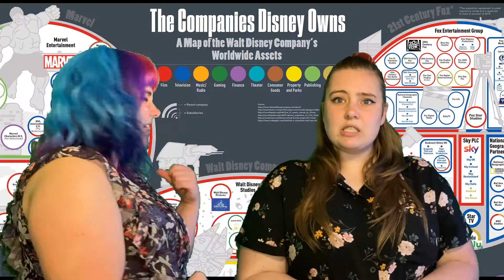A Gay Disney Princess - A lesbian rewrite of 'A Gay Disney Prince' by Thomas Sanders and Jon Cozart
A Gay Disney Prince, but for all the wlw out there!
The lyrics remained the same for the most part, but I did change some things... and made one line even dirtier than the original. Oops xD

Lyrics:
Most kids walked through life but I sang and danced
I believed I was Mulan, cut my hair off in strands

Excuse me?

Nothing

Everyone around me could see
That Disney meant everything
And as I grew up
Disney did too
They bought every franchise from here to Batuu
Look at their assets, you'll see

Damn!
They bought everything

They've got bachelors and quiz shows a-plenty

I'm a confirmed bachelor

They've got Black Widow, Gamora and more

And Captain Marvel

And Captain Marvel’s hair

Sigh

You want a new Star Wars movie? How about 20? And several TV shows. And a theme park

Okay, yeah, enough

I want a gay disney princess
With footwork so thrilling

I slay without killing

A rich girl

Who still loves to work

A gal who spills tea

Actually fights her enemies

Disney don't shoot so straight
You're in the musical scene

Time to toss out the princes and bring in a queen

Today is the day to say, "Hey," to a gay Disney princess

Every princess in the past

Just straight vanilla

Let's add rainbow sprinkles

And a shot of tequila

A gay gal who's gaze would fit clean on a three dollar bill
A princess that puts every woman at ease

Cause I won't try and kiss them while they are asleep

A girl who likes gals who is still humanized in her

Film!

She wants a gay Disney princess
Disney, get some bad bitches

Try the gay stuff, it's delicious!
Please give us more than this bullshit

Yeah, no love interest is great

But are they gay, ace or straight?

Put me in a film

Gee, that would be swell

I’m sapphogaylivagilistic-

No you're a no dick van Dyke
It's just breeders in theatres I can't help but belt
Who’s that princess I see?
Very straight, unlike me

A bedazzling place you yearn to view
I'd be so gay up here

It's crystal queer

Bless my vag, dancing on the edge

Okay, okay, I'm sorry, I got carried away, that's on me

If only I'd had you in my early years
I might have seemed less weird to my non-queer peers
Who'd mature into parents, understanding and warm
Knowing hetero-ever-after doesn't have to be the norm

If they'd have seen

A gay Disney princess

-x- Shirley